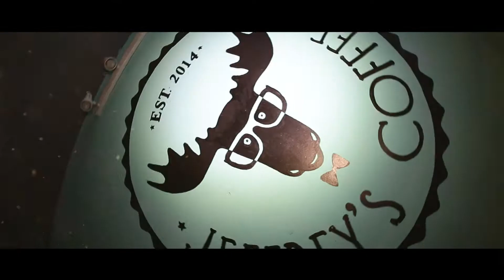JEFFREY'S COFFEE | TATTOO PARTY | INSIDE | 2K16